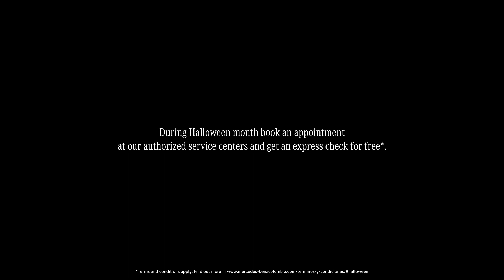Mercedes-Benz - Mersedes- Venz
Anunciante: Mercedes-Benz
Agencia: Leo Burnett Colombia / Publicis Emil
Productora: Akira Cine